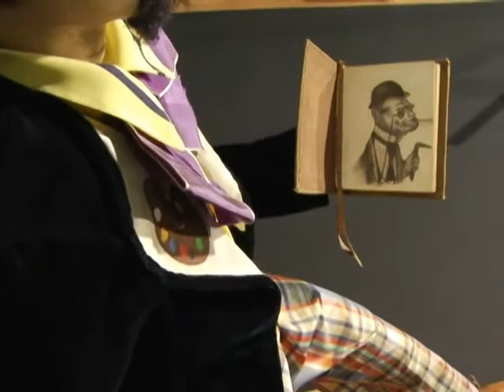Musical Automaton "Ernst,L'Artiste and the Monkey Portrait" by Bertrand, After Vichy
A highly complex mechanism consisting of two sets of cams,five larger and three smaller,rotating at different speeds on separate shafts and causing the illusion of some eleven movements to take place. Michel Bertrand,Switzerland,1982,after a Gustav Vichy piece with many original Vichy parts.